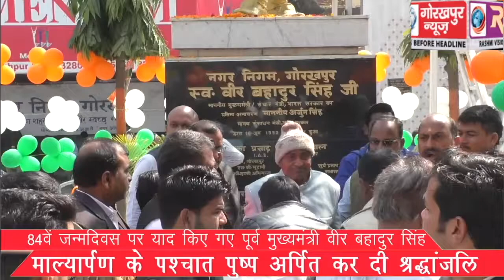84वें जन्मदिवस पर याद किए गए पूर्व मुख्यमंत्री वीर बहादुर सिंह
84वें जन्मदिवस पर याद किए गए पूर्व मुख्यमंत्री वीर बहादुर सिंह, माल्यार्पण के पश्चात पुष्प अर्पित कर दी गई श्रद्धांजलि,लिया गया उनके बताये गये मार्ग पर चलने का संकल्प